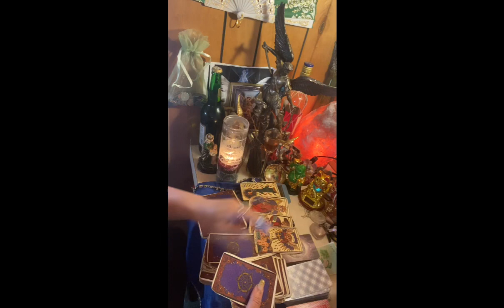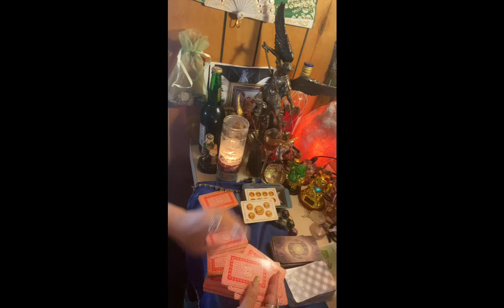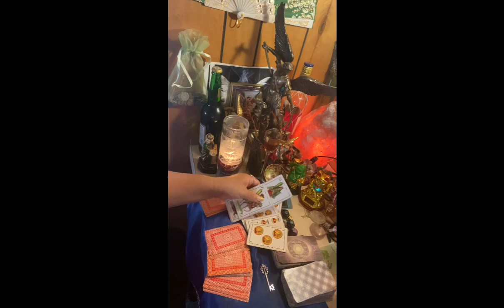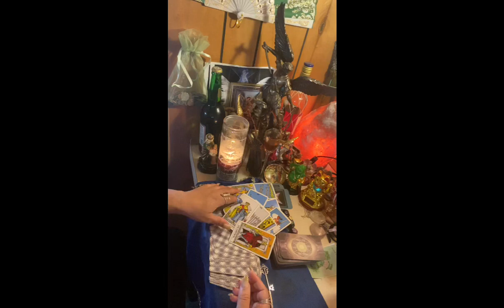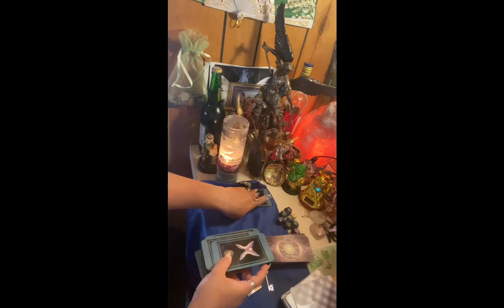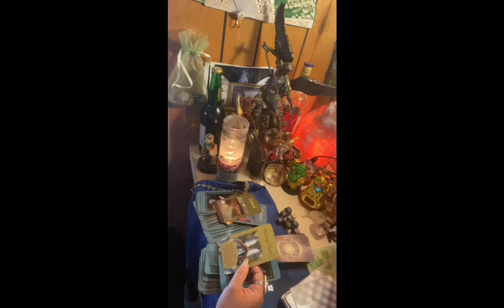Leo ♌️ lectura del☕️ 27 mar-3 abr viajes o visitas 🧳 que cambian tu vida fortuna🔮🧙‍♂️🙏💵🍀